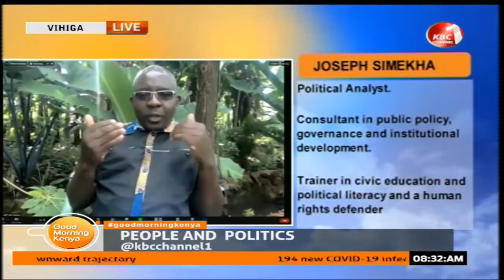Good Morning Kenya: People & Politics; Joseph Simekha, Dr. David Matsanga and Dr. Joseph Rotich